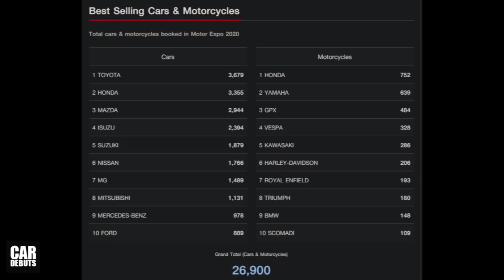Isuzu Nissan Ford ยอดจองเพิ่ม Toyota แรงขึ้น เริ่มทิ้ง Honda (Motor Expo 2020)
ยอดจองรถยนต์ รถจักรยานยนต์ ในงานมหกรรมยานยนต์ ครั้งที่ 37 Thailand International Motor Expo 2020

ผ่านไปแล้ว 11 วัน สำหรับงานแสดงรถยนต์ และรถจักรยานยนต์แห่งปี Thailand International Motor Expo 2020 ทำให้เหลือเวลาอีกเพียง 2 วัน คือวันนี้และวันพรุ่งนี้ 13 ธันวาคม เป็นวันสุดท้ายของการจัดงาน ที่คาดว่า จำนวนผู้เข้าชมงาน จะเพิ่มขึ้นกว่าวันก่อนๆ เพราะนอกจากจะเป็นวันหยุดยาวแล้ว ผู้ที่สนใจซื้อรถ มักจะทำการตัดสินใจสั่งจองรถ ในวันท้ายๆ หลังจากที่ได้เก็บข้อมูล เพื่อเปรียบเทียบรถยนต์รุ่นต่างๆ รวมถึงพิจารณาข้อเสนอพิเศษจากแต่ละค่ายรถยนต์ มาเป็นอย่างดีแล้ว จึงไม่น่าแปลกใจ ที่ในช่วงวันหยุดยาว และวันท้ายๆของงาน จะมีการสั่งจองรถยนต์ และรถจักรยานยนต์ พุ่งสูงขึ้น มากกว่าสัปดาห์แรกของการจัดงาน โดยในวันที่ 11 ธันวาคมเพียงวันเดียว มีการสั่งจองรถยนต์ ถึง 3,029 คัน โดยอันดับต้นๆอย่าง Toyota Honda และ Mazda ยังทำได้ดี แต่ก็ยังต่ำกว่าวันหยุดยาววันแรก คือเมื่อวานนี้ จะมีเพียง Isuzu Nissan Mercedes-Benz และ Ford ที่มียอดขายเพิ่มขึ้น ใน 10 อันดับแรก ติดตามช่องของเราทาง Facebook ได้ที่